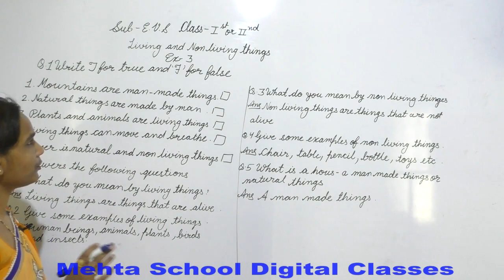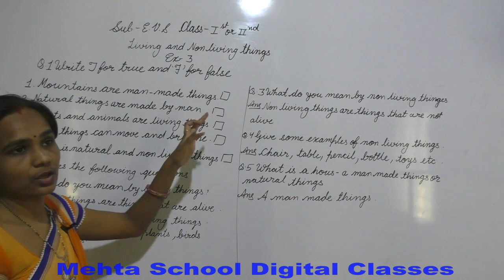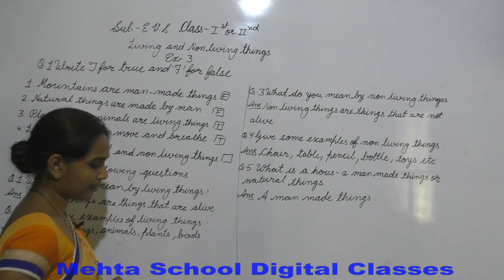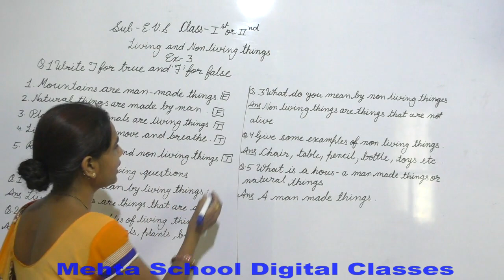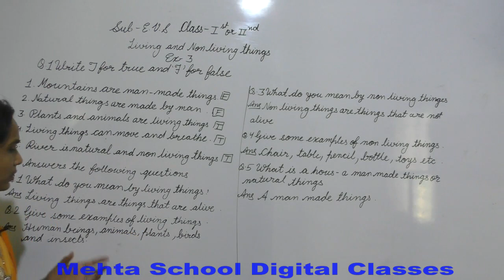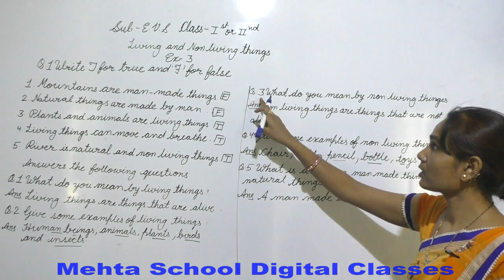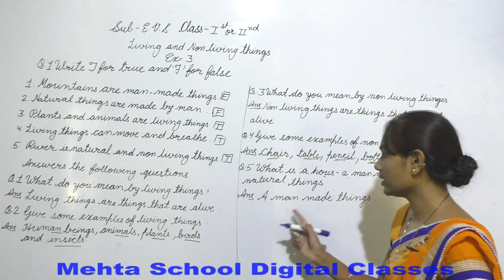CL-1st & 2nd EVS# (TOPIC-LIVING & NON LIVING THINGS)